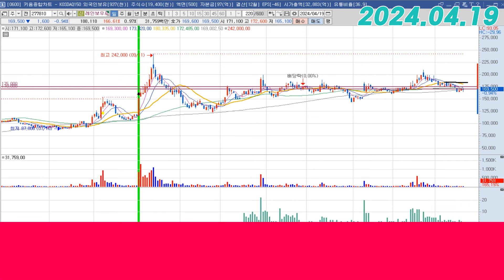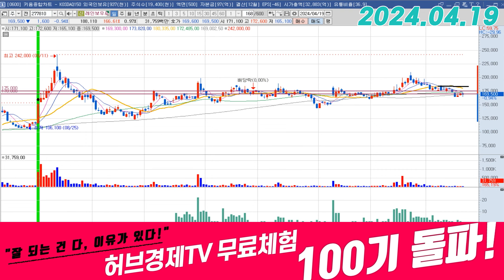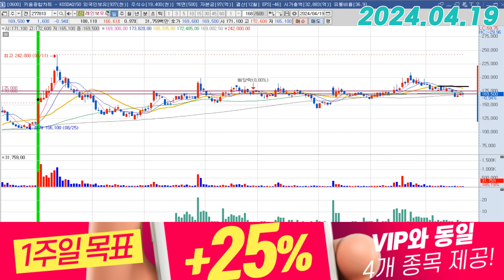레인보우로보틱스 (277810) - 17만원 밑이네요?!?!